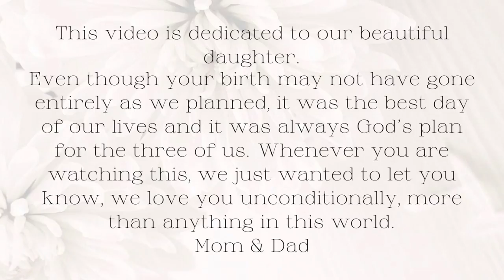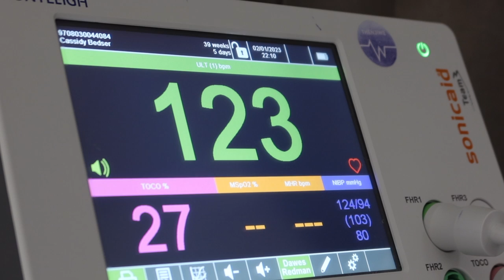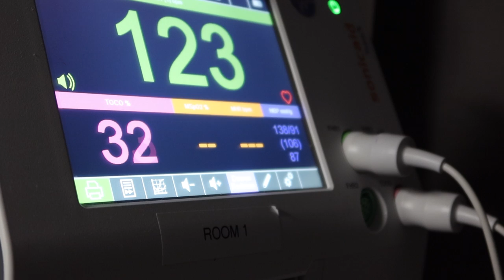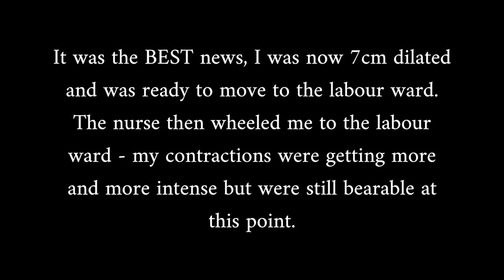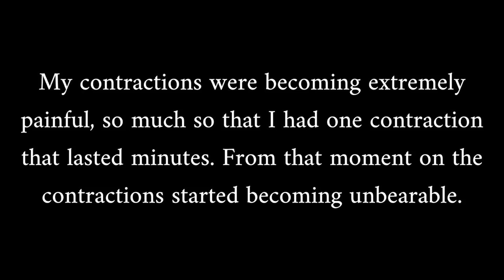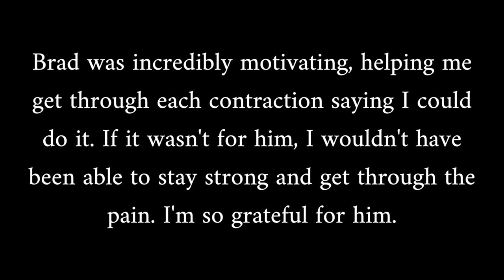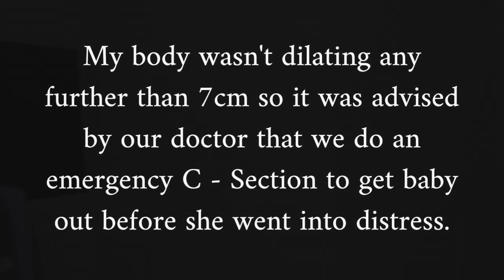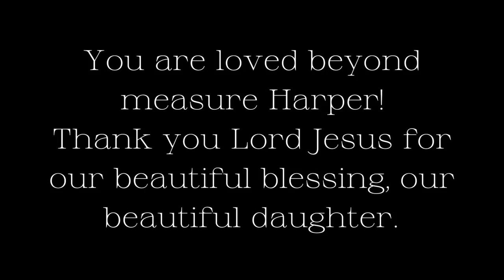BIRTH VLOG | LABOUR AND DELIVERY OF OUR FIRST BABY. 🤱🏼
Hi 👋🏼 We are the Bedsers, a couple passionate about traveling and being on an adventure and we are now on the greatest adventure of all time! 🍼🤰🏼

Dont worry, our channel will still focus on all things lifestyle and travel, however it will also be taking on a bit of a new dynamic as we head into a new phase of life.

Finally sharing the birth of our beautiful daughter. 🤱🏼
3 January 2023
17:25
3.225kg
50cm

What a wonderful day it was, with all its highs and lows. The day she was born was the best day of our lives. 🤍 Harper is the light if our lives, our best friend and adventure buddy. 💖 We love her beyond measure!!

We hope you enjoy being on this new journey with us!

* Birth Story
* Our first getaway as a family of 3
* Newborn Essentials